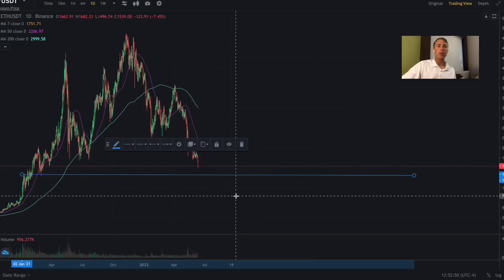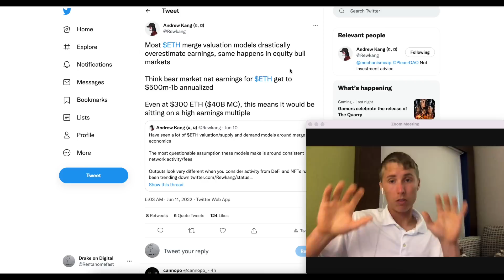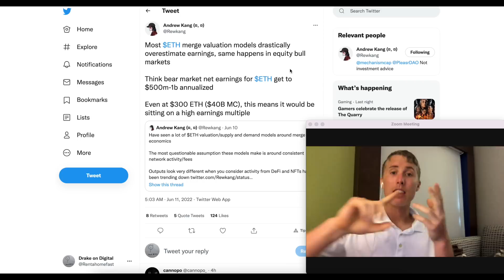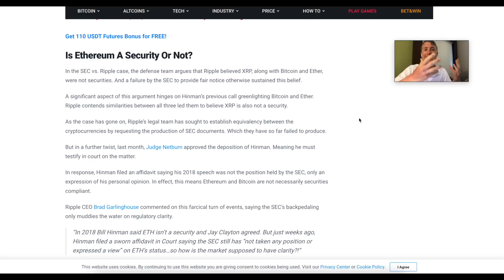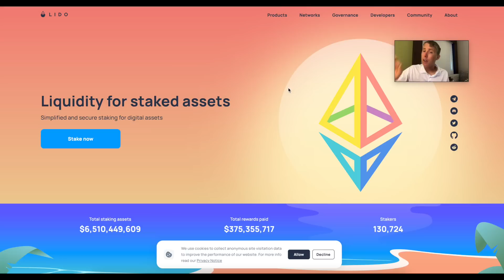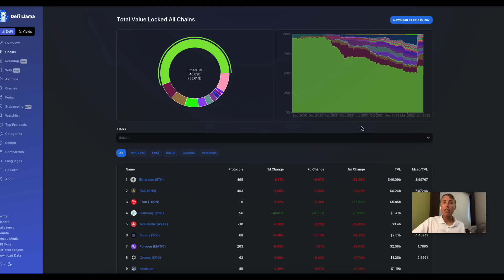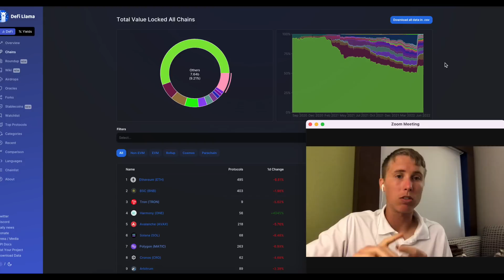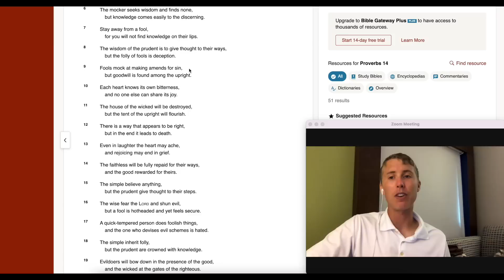How Will ETH 2.0 Affect Ethereum (ETH) Price?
Why is Ethereum price dumping? What is the future like for ETH price?

Ethereum 2.0 is a new version of the Ethereum blockchain that will use a proof of stake consensus mechanism to verify transactions via staking, rather than proof of work.

Ethereum 2.0’s staking mechanism will replace the proof of work model where cryptocurrency miners use high-powered computers to complete complex mathematical functions known as hashes. The mining process requires an ever-increasing amount of electricity to verify Ethereum transactions before they are recorded on the public blockchain.

Time Stamp
00:30 Eth chart
02:01 Eth 2.0 tweet
05:05 Eth 2.0 confidence
06:15 Is it security?
08:45 2.0 delays
10:13 Closing thoughts